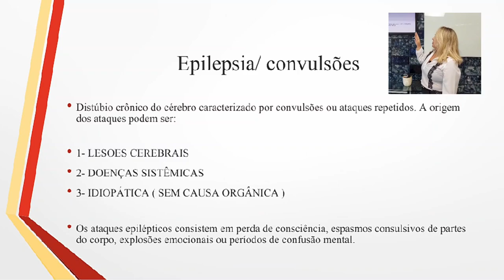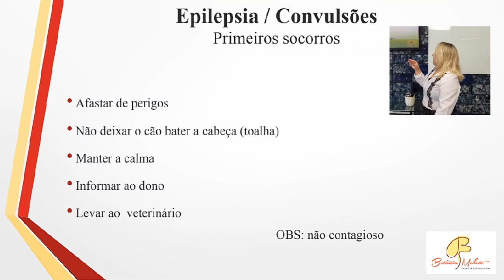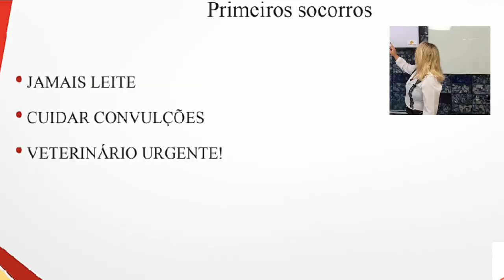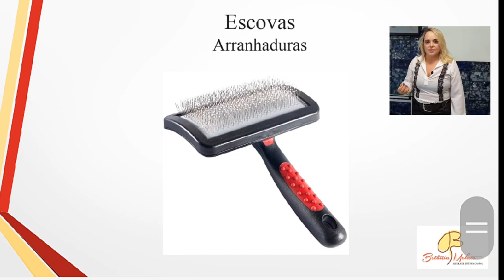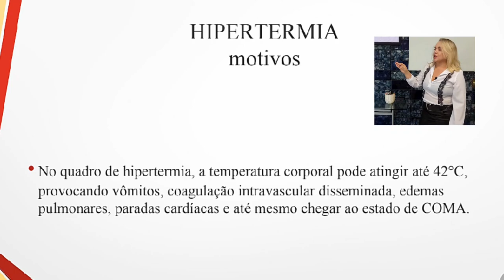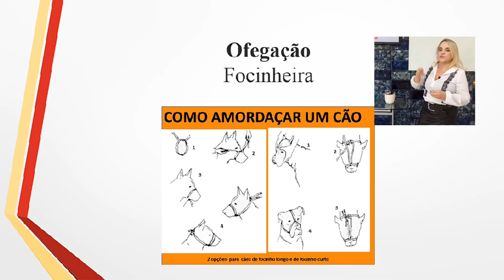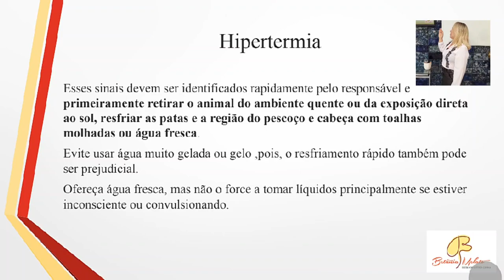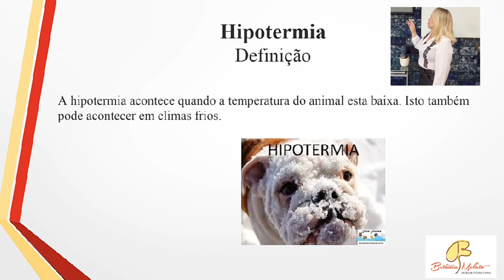Primeiros socorros no Banho e tosa. Com Betânia Melato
A contestação de cães e gatos bem feita evita o uso de técnicas de primeiros socorros dentro do banho e toda.